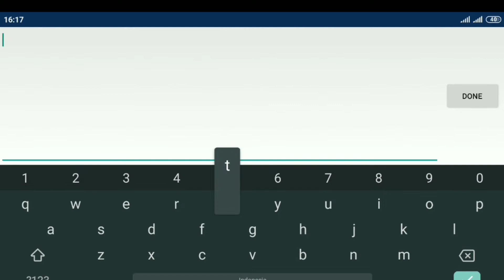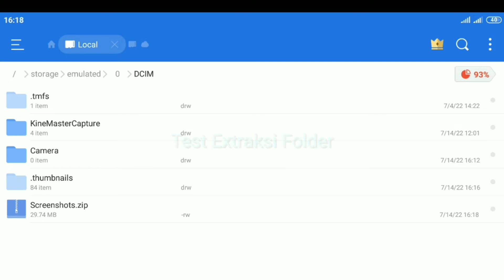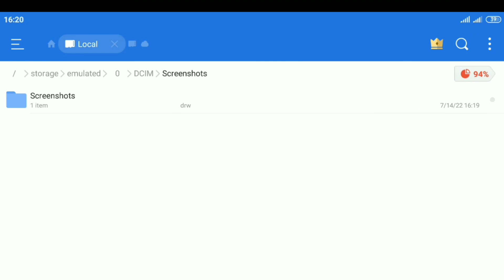Proteksi File, Folder atau Photo di HP Android.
Beberapa file, folder atau photo dan dokumen penting mungkin ingin anda rahasiakan agar tidak diketahui orang lain untuk menjaga privasi kerahasiaannya. Kali ini ada tips untuk menyembunyikan file2 yang dianggap penting.

ABOUT MY CHANNEL : Hi! I'm Wins. On my channel, you will find Collection of relaxation and inspiring music. I love sharing diy project with you guys as I experience them myself. Facebook

Proteksi file
proteksi photo
es file explorer
compress folder